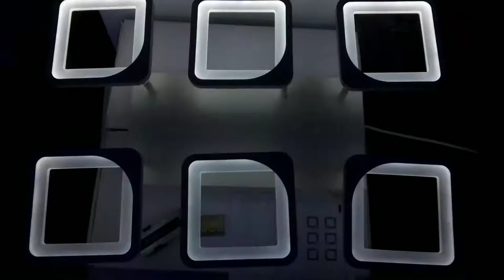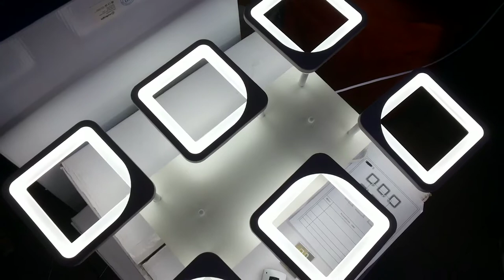СБОРКА ПОДКЛЮЧЕНИЕ СВЕТОДИОДНОЙ ЛЮСТРЫ LED КВАДРАТЫ С ПУЛЬТОМ!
белый 70х45х10сm 2.5kg LED72W 15-18кв.м 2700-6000K 350-6500lm Ra95 AC220V пульт д\у
инструкция по сборке люстры с пультом управления обзор красивой потолочной led люстры и все режимы работы светильника

музыкальное сопровождение: Orange Sunset Quincas Moreira